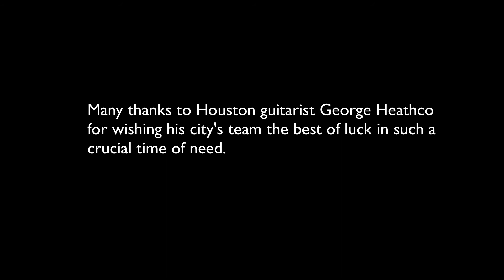Take Me Out to the Ballgame - George Heathco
I published this video a couple months after the fact, but it still seems fresh in my mind, as well as the hearts and minds of my great city- HOUSTON. This is a little chord melody arrangement I pulled out on my day off. Enjoy!